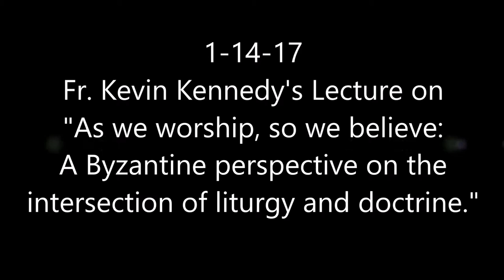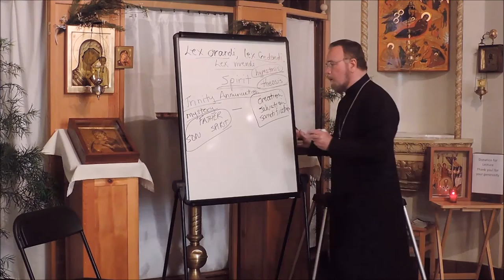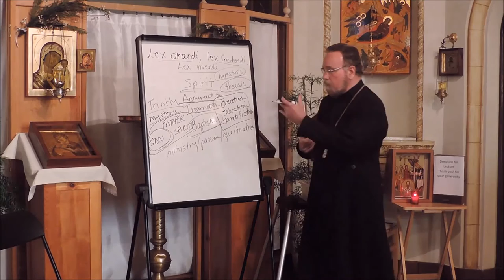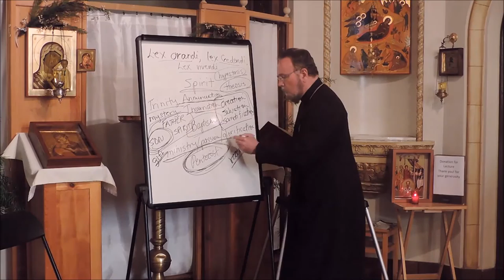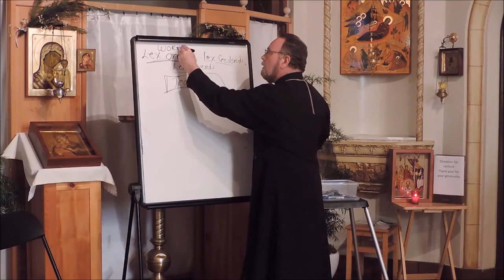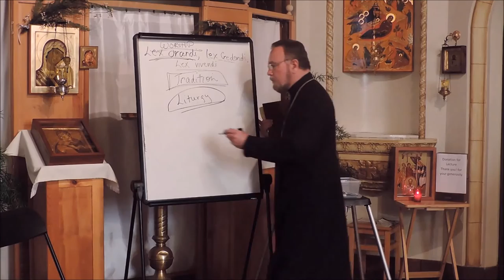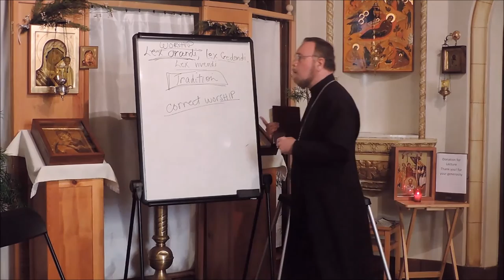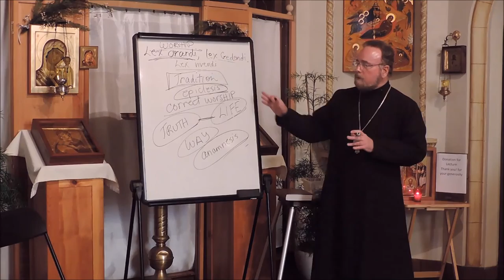1.14.17 Fr. Kevin Kennedy's Lecture on Worship, Belief, & Life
1.14.17 Fr. Kevin Kennedy's Lecture on  "As we worship, so we believe: A Byzantine perspective on the intersection of liturgy and doctrine"